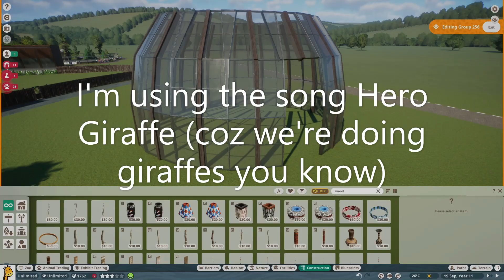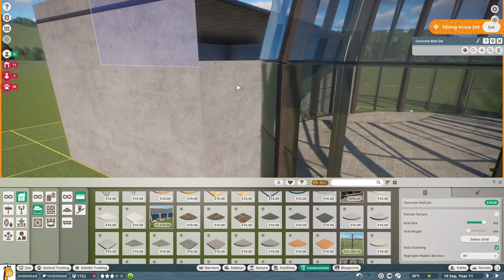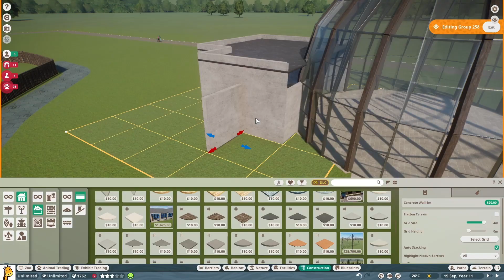MY FAVOURITE ANIMAL!!! 🦒| Giraffe House Planet Zoo | Tiny Zoo Ep14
Hello everyone, doing my favourite animal today so I tried really hard.

0:00 Intro
0:10 Speedbuild
4:02 The Giraffes
4:41 The Habitat